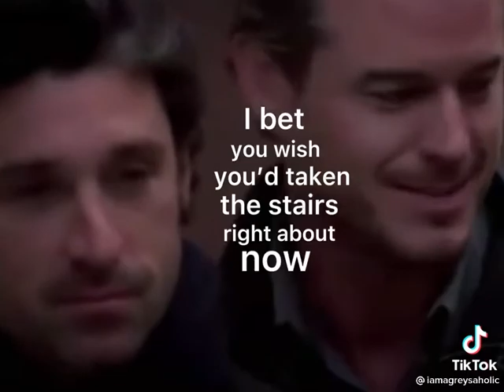greysanatomy |NOT MINE